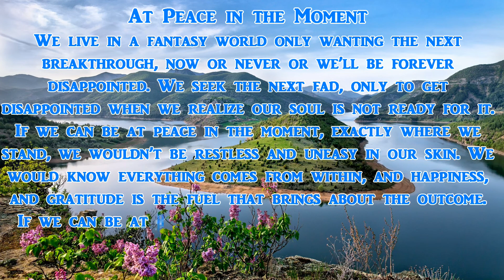Here is the poem "At Peace in the Moment"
From the book “55 Poetic Cues” read by Jamie Girard and written by Danny G.

“55 Poetic Cues”
“23 Poetic Cues”